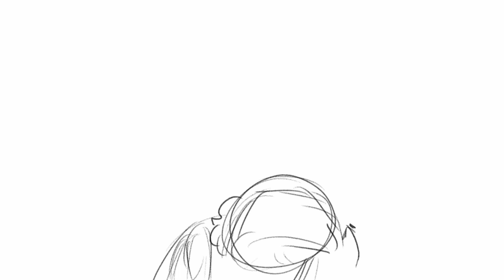when ollie went missing // JRWI riptide animatic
Wow, I've been gone for a while. Hi! Sorry for the lack of uploads, I've been pretty busy with rl and school stuff, and I've never found the time to do animatics.

However, I hope this year I'll be able to upload more videos and find the time to do so.

I hope ya'll are doing well :))